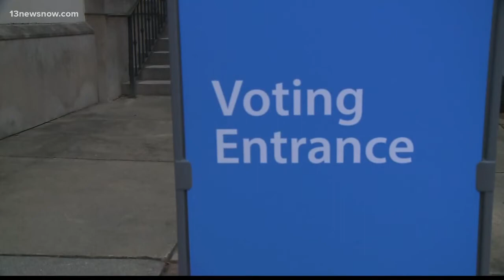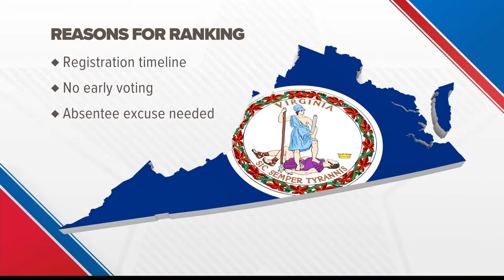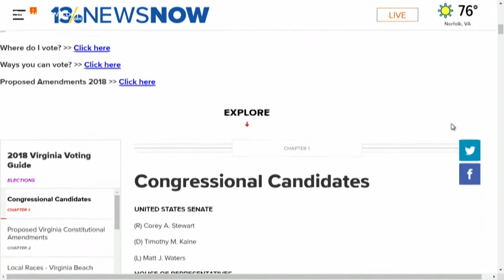Study: Virginia second most difficult state to vote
Researchers looked at every single state in the country and found that Virginia is the second most difficult state to vote.